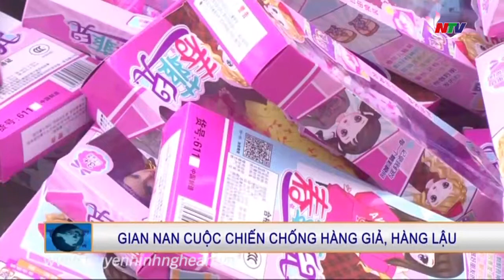Gian nan cuộc chiến chống hàng giả, hàng lậu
7/ PTV: Nhiều năm nay, vấn nạn hàng giả, hàng kém chất lượng và hàng lậu không chỉ lũng đoạn nền kinh tế mà còn ảnh hưởng rất lớn đến sức khỏe người tiêu dùng. Trước thực trạng này, các cơ quan chức năng trên địa bàn tỉnh đã vào cuộc quyết liệt và có chuyển biến tích cực, song mặt trận chống hàng lậu, hàng giả vẫn còn đầy cam go.